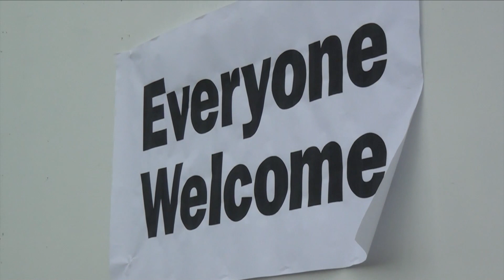Raise A Ruckus Revival at the Rodeo 7-27-17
Round up your friends and family to Raise a Ruckus for the Lord! Everyone is invited to come listen to dynamic and spirit-awakening messages of love, hope, and forgiveness from Dodge City area pastors, along with powerful & heart-moving songs of worship from local, well-known Christian musicians. Watermelon feed and fellowship, Free to the public.